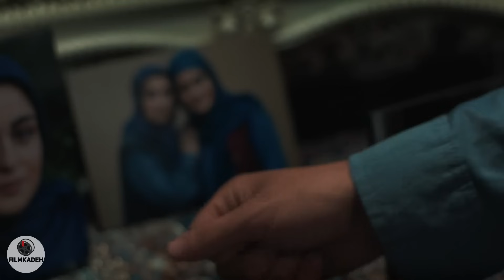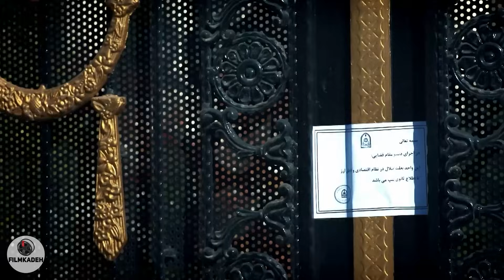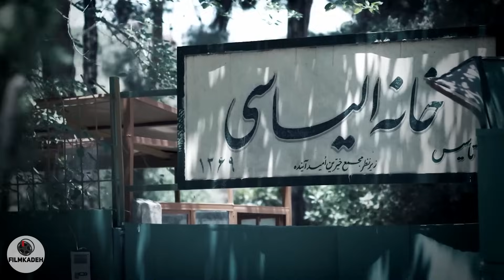سریال از سرنوشت 3 - قسمت 21 | Serial Az Sarnevesht 3 - Part 21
در فصل سوم ماجراهای مربوط بـه جوانی هاشم و سهراب بـه تصویر کشیده میشود.
بازیگران:
فاطیما بهارمست، حسین پاکدل، دارا حیایی، لیلا بلوکات، کیسان دیباج، مائده طهماسبی، علیرضا استادی، حبیب دهقان نسب، فریبا نادری و مجید واشقانی

کارگردان: محمدرضا خردمند
نویسنده: روح‌الله صدیقی، محمد محمود سلطانی، مسعود کرمی
تهیه کننده: علی اکبر تحویلیان

سال پخش: 1399
ژانر: درام
In the third Season, the stories related to the youth of Hashem and Sohrab are depicted.

Cast:
Fatima Baharmast, Hossein Pakdel, Dara Hayai, Leila Bloukat, Kisan Dibaj, Maede Tahmasebi, Alireza Ostadi, Habib Dehghan Nasab, Fariba Naderi and Majid Vasheghani.

Director: Mohammadreza Kheradmand
Author: Ruhollah Seddiqi, Mohammad Mahmoud Soltani, Masoud Karami
Producer: Ali Akbar Tahvilian

Release: 2020
Genre: Drama